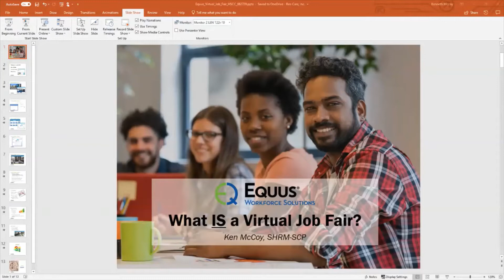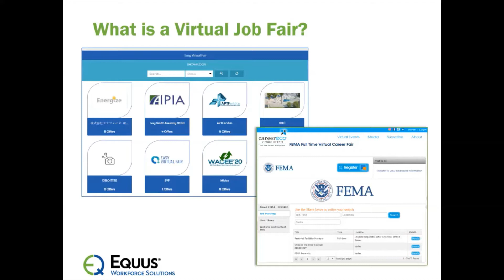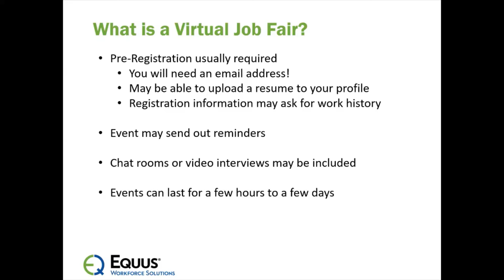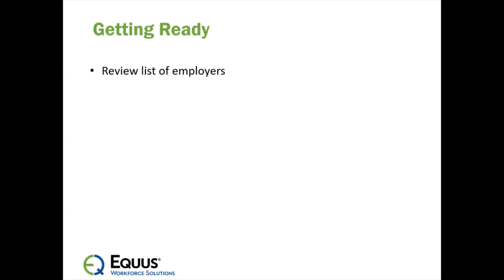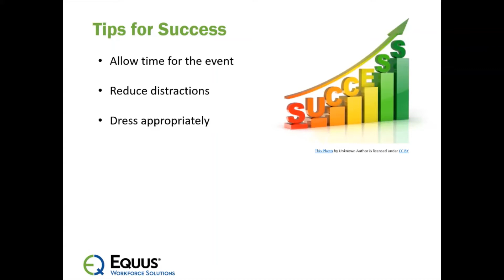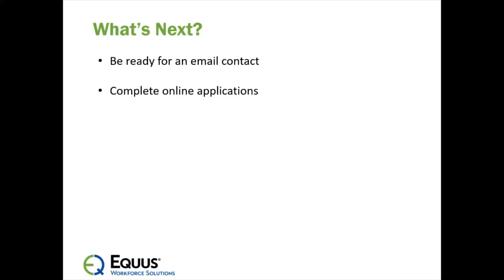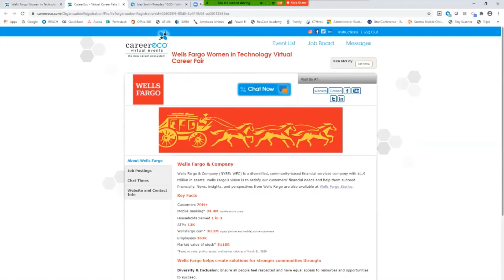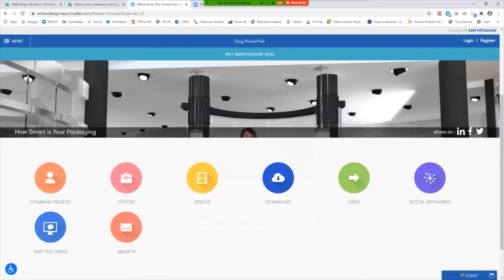How to Attend a Virtual Job Fair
Check out this video to learn how to successfully prepare for and attend a virtual job fair.